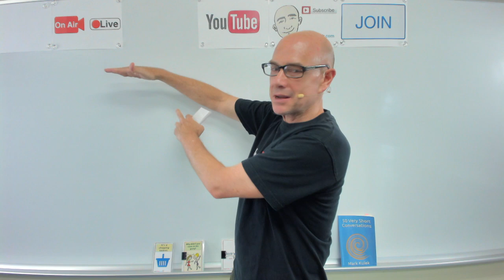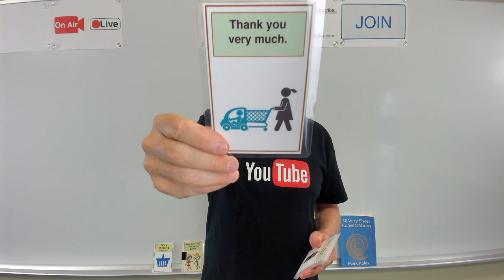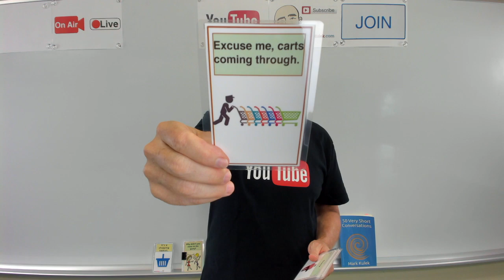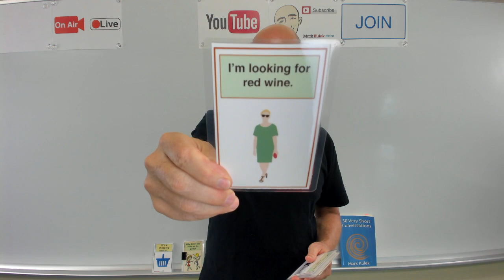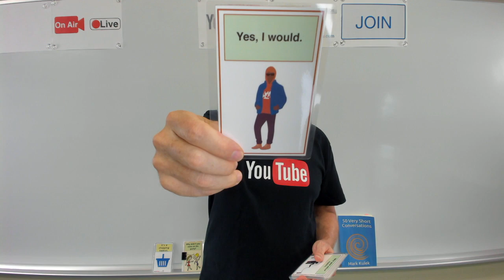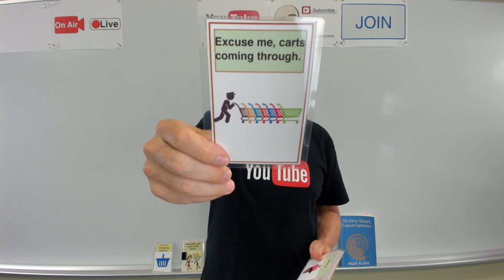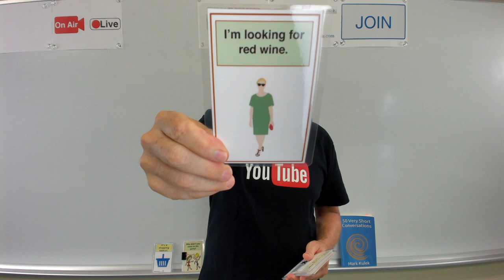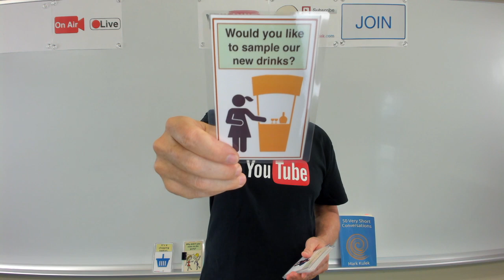At The Market - Shadowing English Speech | Mark Kulek - ESL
At The Market - Conversations. Shadowing English Speech with Mark Kulek. Shadowing is a great way to improve your English speaking skills. You will shadow16 English sentences about the Market. Key words are - we are now open, two loaves, register, carts, a half pound, red wine, I'm looking for, how much?, would you like to?, samples. Shadowing is a learning technique where you speak with Mark at the same time. This will improve your fluency speed and pronunciation. This is an interactive listening and speaking video. Have fun shadowing Mark Kulek and speak English now.

English in use:
We are now open. Thank you very much.
May I have two loaves? Yes, of course.
Register 5 is available. Oh, good.
Excuse me. Carts coming through. Sorry.
A half pound, please. Yes, madam.
I'm looking for red wine. It's on the top shelf.
How much are the bananas? $2.99 a pound.
Would you like to sample our new drinks? Yes, I would.